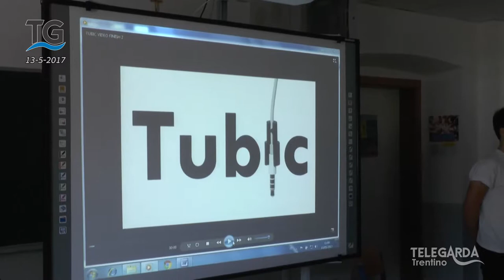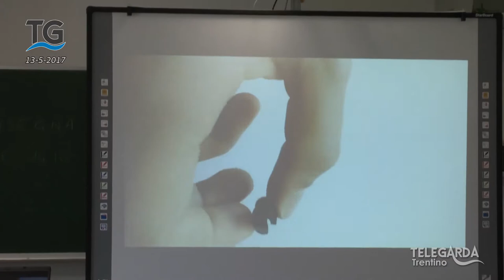Progetto scuola Floriani - Riva